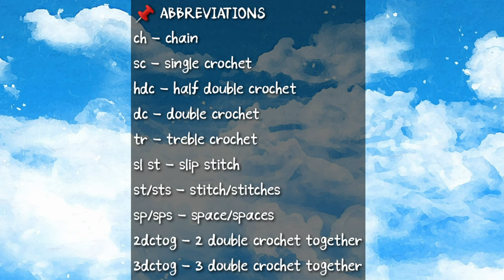CROCHET “Painted Flower” Granny Square | Tutorial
Hello po! 🤗 In this video, I’ll be sharing with you how to crochet this Painted Flower Granny Square. Easy to follow, step-by-step.

📝Painted Flower Granny Square PDF Pattern

⏳Timestamps
0:00 Intro
0:25 Materials
0:33 Abbreviations
1:00 Round 1
2:35 Round 2
4:23 Round 3
5:52 Round 4
8:24 Round 5
11:15 Round 6
13:30 Round 7
16:11 Round 8
19:11 Round 9
22:27 Outro